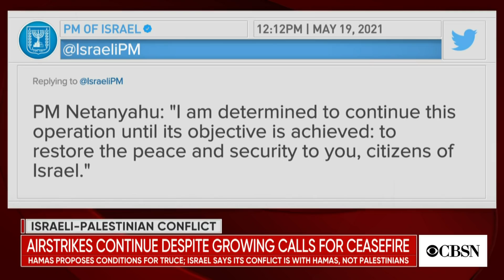Netanyahu says Israel will continue strikes despite U.S. and global calls for ceasefire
Israeli Prime Minister Benjamin Netanyahu said his country will continue strikes on Gaza, despite mounting calls for a ceasefire. CBS News foreign correspondent Imtiaz Tyab has the latest. Then, Rashid Khalidi, a professor of modern Arab studies at Columbia University, joins CBSN's Lana Zak to discuss.